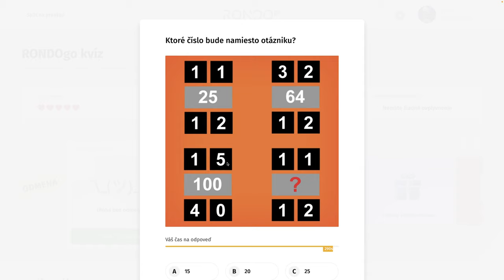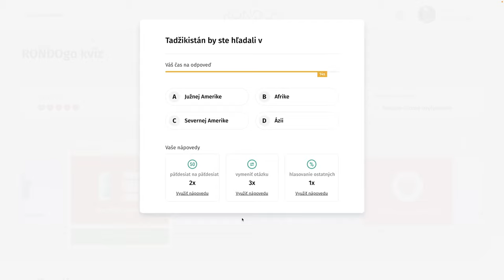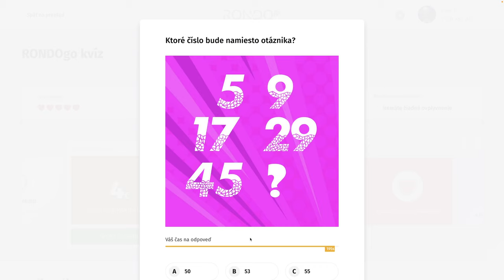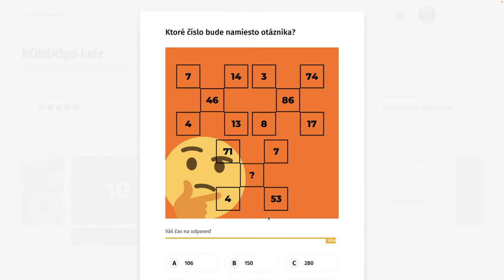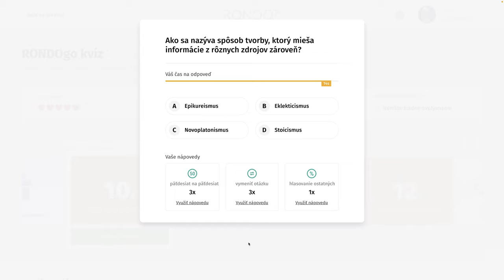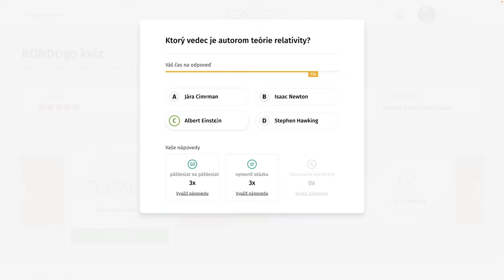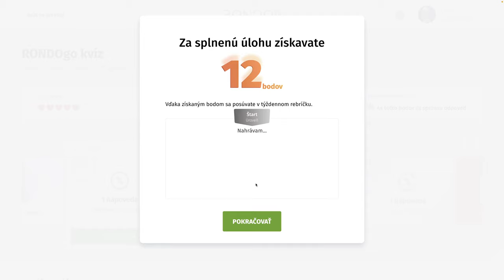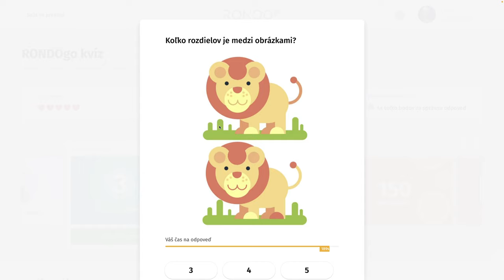RondoGO kvíz - CCLV